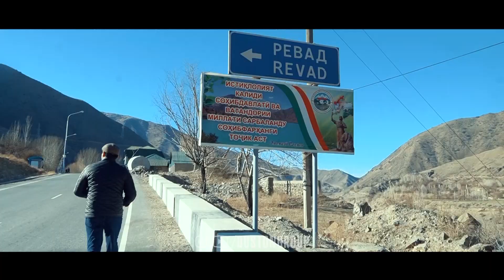Дидор бо Аббоси Ревади. Хушдомани Аббос хафа будааст? Афзалшо Шодиев чи гуфт? Duston Group